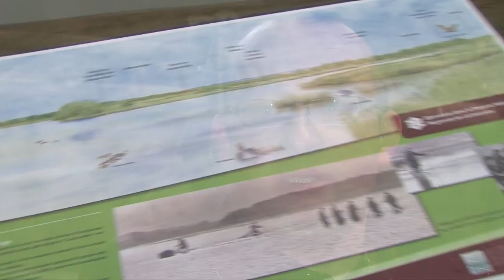Safer Lorraine, Meuse : Eco… logique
Court film de présentation de l’action de la Safer en faveur de la compétitivité des exploitations agricoles françaises dans le cadre du congrès des Safer à La Rochelle les 3 et 4 décembre 2015.
Thème du débat : « Régulation foncière et compétitivité ».